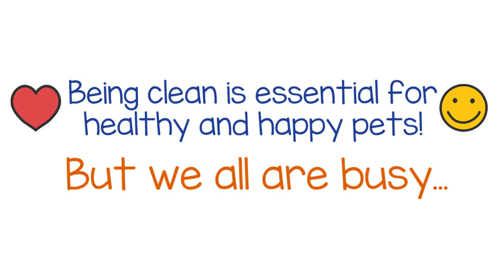Pet Grooming Whiteboard Videos. For Gold Coast Pet Grooming Whiteboard Video Services, 0468 420 470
Pet Grooming Whiteboard Videos: PH 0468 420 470. Pet Grooming Video Services Demo; dog nail clipping, dog brushing, all forms of pet maintenance. Fully Customized to YOUR Pet Grooming Service. Call Terry on 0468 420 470 to get started now with Whiteboard Videos for your Pet Grooming services. Specializing in Gold Coast Pet Grooming Whiteboard Video and Pet Grooming Whiteboard Videos Australia.

- Pet Grooming Whiteboard Videos, Pet grooming Explainer Videos, Pet Grooming Animation Videos. Commercial and Business Videos. Gold Coast Pet Groomer? Get your Promo Video now.